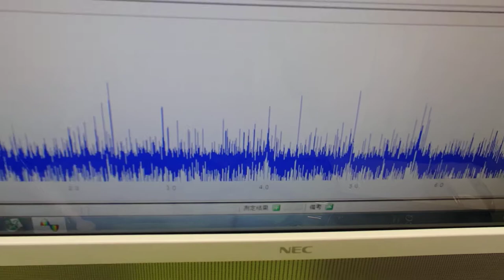超音波の非線形制御技術 ultrasonic-labo